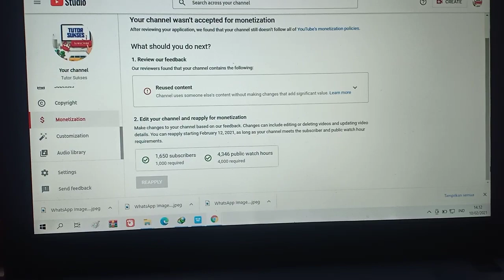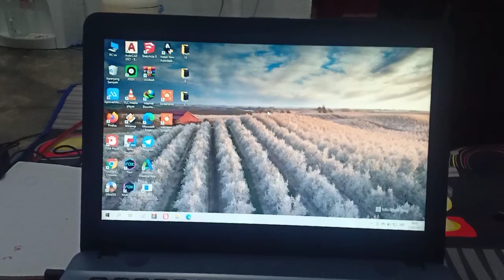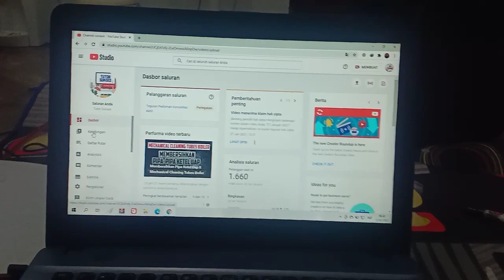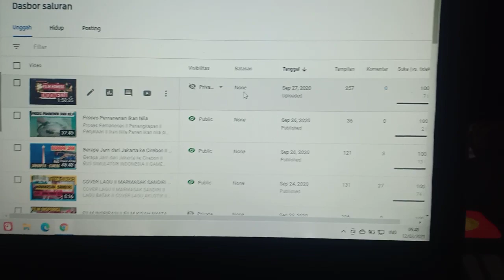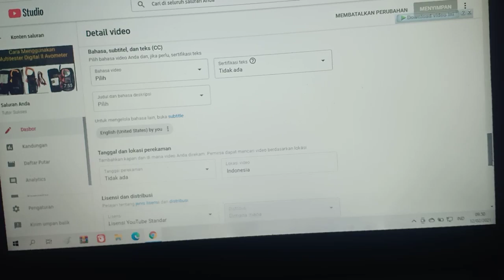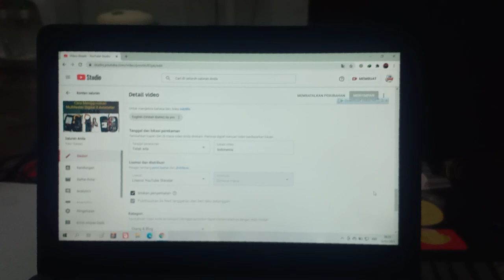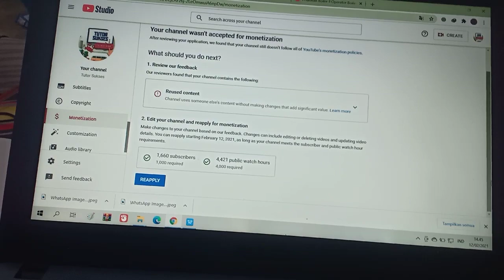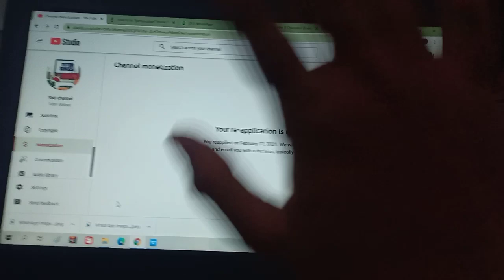TIPS DAN TRIK PENGAJUAN ULANG MONETISASI YOUTUBE TERBARU 2021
TIPS DAN TRIK PENGAJUAN ULANG MONETISASI YOUTUBE TERBARU 2021 adalah video yang menjelaskan tentang cara mengajukan ulang kembali channel youtube kita yang sebelumnya bermasalah khususnya reused content. Untuk itu melalui video ini saya berbagi tips dan trik khususnya buat youtuber pemula sama seperti saya, selamat menonton, terima kasih.